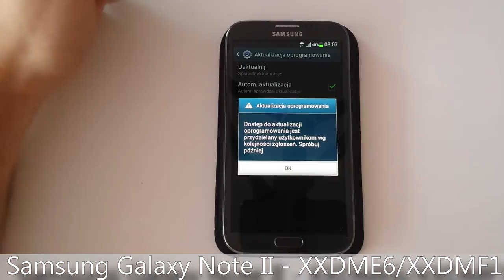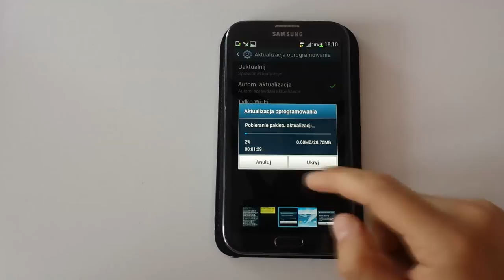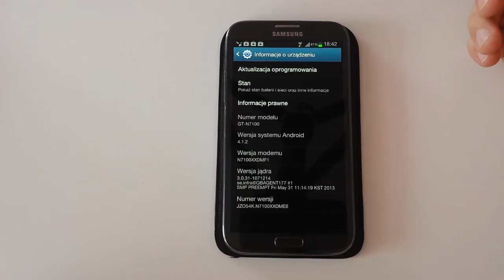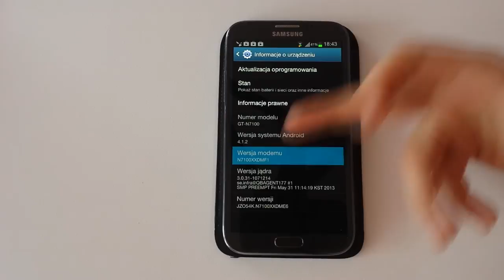Samsung Galaxy Note II Aktualizacja Android 4.1.2 Jelly Bean XXDME6 / XXDMF1 | Robert Nawrowski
Mała aktualizacja dla Samsunga Galaxy Note II. 29 mb nie może wprowadzić wielu zmian. Tak jest tym razem. Mimo wszystko zostały wprowadzone delikatne usprawnienia. Pozdrawiam Promocyjne ceny smartonów:
do 2500 zł Zobacz moje inne filmy